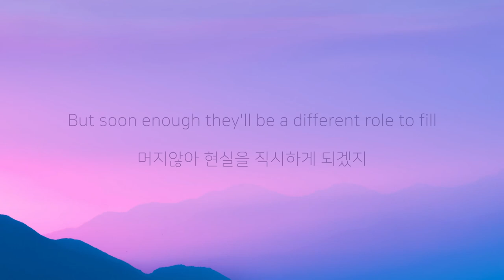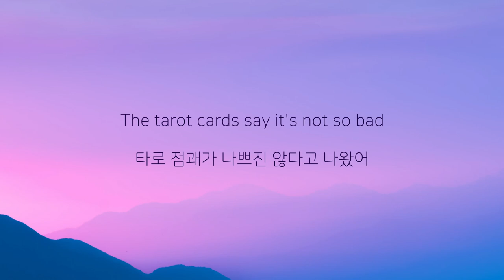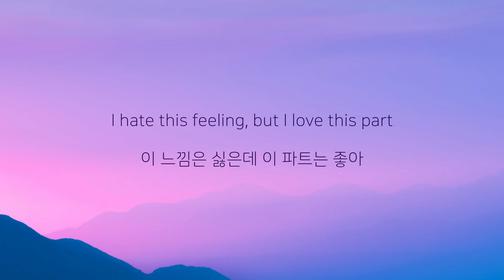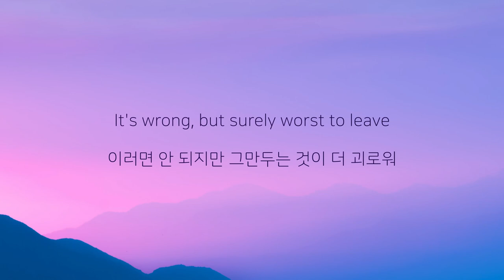The Wombats - Greek Tragedy (Oliver Nelson Remix) [가사해석/번역]